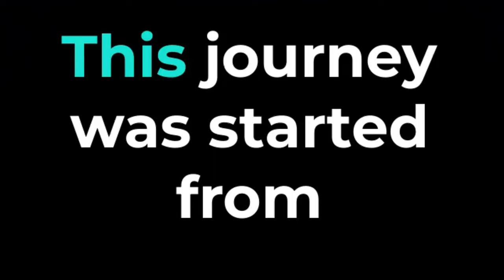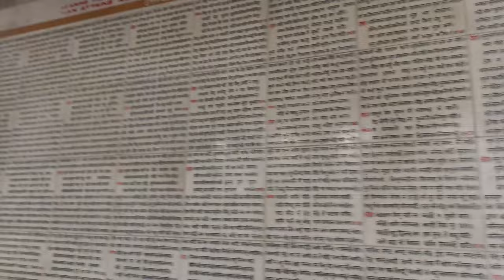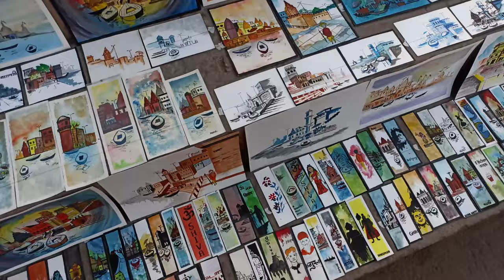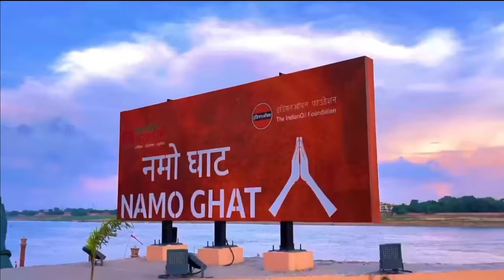7 Days in Banaras: Uncovering the Ultimate Experience | Vd. Dhruv Bansal | Vlog - 10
Welcome to our captivating Banaras vlog! 🌟 Immerse yourself in the spiritual aura of Kashi as we explore the mesmerizing Kashi Vishwanath Mandir and the enigmatic Kal Bhairav ji temple. The energy here is simply indescribable, and you'll feel a profound connection with the Mahadev 🕉️🙏.

But that's not all! The heart of Banaras lies in its iconic Ghats. From the vibrant Dashashwamedh Ghat to the serene Assi Ghat, every step along the holy Ganges River resonates with history and spirituality. The sight of devotees performing rituals, the melodious chants, and the mystical evenings by the Ghats will leave you awestruck.

Ganga Aarti is a soul-stirring ritual that takes place at the enchanting Dashashwamedh Ghat and Assi Ghat along the sacred Ganges River. As the sun sets, the atmosphere becomes charged with spirituality. Devotees and tourists gather to witness the mesmerizing ceremony. 🌅🙏

Join us on this spiritual journey through Banaras, where tradition meets modernity, and every corner is filled with an enchanting energy! 🙏🕉️

To see the life of a Med Student 🩺 & a YouTuber 🎥

My "Magical" 20th Birthday🥳 in Banaras - You Won't Believe What Happened! Vd. Dhruv Bansal | Vlog -10

Hi! Thank you for not just watching my video, but also reading the description, and this segment too! I am Dhruv Bansal , I'm in my 1st Prof. BAMS , at Government Ayurvedic College Patiala , Guru Ravidas Ayurved University , Punjab . I make videos on the channel about anything that interests me and helps you guys out related Ayurved , I also make some Vlog, anyway thank you so much for stopping by, hope I've earned your subscription and love ❤️

Timelines -

00:00  Begins...
00:53 Starting our journey
01:06 First look of Banaras
01:21 Day -1 Morning in Banaras
04:51 Kashi Vishwanath corridor & Lalita Ghat
 08:59 Evening in Banaras
09:59 Boat Ride in Ganga
12:02 Day - 2 A Special Birthday in Varanasi
13:47 Manikarnika Ghat
17:01 Kashi ke Kotwal Shri Kal Bhairav mandir
18:28 Ganga aarti at Assi ghat
20:26 Day - 3 & 4 Aarogya Sansad Kashi 2023
23:28 Shopping in Banaras
25:17 Amazing Ghats of Varanasi
25:47 The Ghats of Banaras are full of life
30:21 Day 5 & 6 BHU Ayurvedic hospital and Namo Ghat

Save 📩 - for future reference

Bro Stop reading and share the channel to everyone